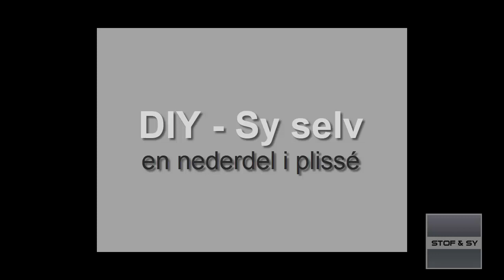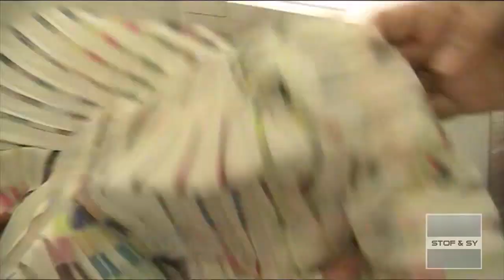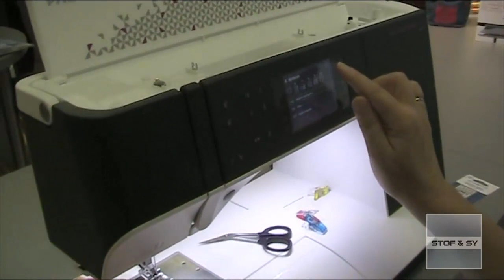DIY - Sy selv en nederdel i plissé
Plissé er igen højeste mode og det er slet ikke så svært at sy i, når bare man kender de rigtige fif! Det gør Lene og hun deler dem i denne video, hvor hun syr en smart nederdel med elastik i taljen.